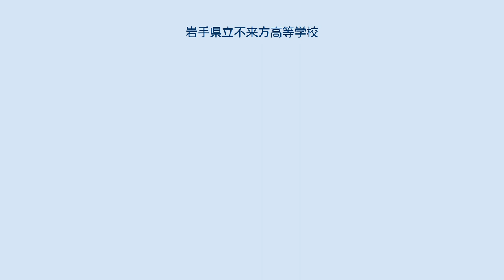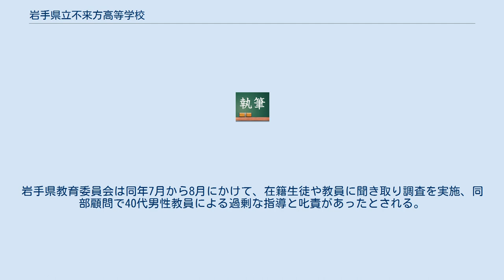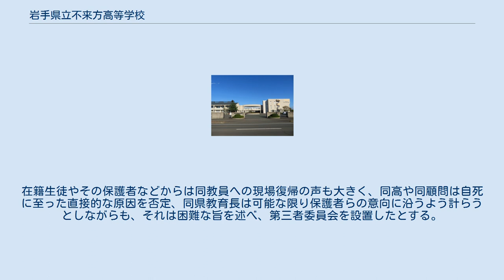岩手県立不来方高等学校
岩手県立不来方高等学校（いわてけんりつこずかたこうとうがっこう）は、岩手県紫波郡矢巾町にある県立高等学校。
 岩手県立盛岡南高等学校との統合により、2025年度をもって閉校の予定。
 1988年(昭和63年)4月、社会の変化に対応し、生徒の個性を伸ばす教育を推進するため、普通科に人文学系、理数学系、芸術学系、外国語学系、体育学系の5つの学系制を導入した学校として設立された。
 ※中間服、盛夏服、冬服の3パターンがある。
 「対（むか）い鶴」の外輪に県木の松の葉を配し、中央に「高」を据えた。
地色は緑、鶴は白色、高と松葉は金。
「鶴」のデザインは南部家の家紋を基調とし、そのイメージは、校訓の「自由」「創造」「飛翔」を象徴するとともに、不来方高校の特徴でもある学系（人文・理数・芸術・外国語・体育）を表している。
 また、外輪に連接する5対の松葉は5つの学系を表すとともに、学系間の連携と団結を意味している。
 JR東北本線矢幅駅より 学習指導要領においては課外活動である部活動の出欠は所属部員生徒の自由意志で、部活動の入退は生徒本人の任意であるとされる。
しかし､当該校では､顧問教員が部員生徒に対する入退部の権限を持ち、保護者らもそれを是としていたとされる。
 事件発生3日前、男子バレーボール顧問が男子同部員に対し退部を強要する指導が行われる。
 2018年7月3日早朝、3年生男子バレーボール部員（当時17歳）が自宅で自殺。
岩手県教育委員会は同年7月から8月にかけて、在籍生徒や教員に聞き取り調査を実施、同部顧問で40代男性教員による過剰な指導と叱責があったとされる。
「お前のせいで負けた」などと発言していたこともわかっている。
調査結果の報告を受けた両親は「部活の顧問が自殺の原因ではないか」と訴え、詳細な検証を求めた。
校長は「男性教員に行き過ぎた指導は見当たらなかったが、学校として落ち度はある」と述べた。
同男性教員は、2008年に男子バレーボール部顧問を請け負っていた前任の岩手県立盛岡第一高等学校で暴言を吐いたなどとして2015年、元部員だった20代男性に訴えられ、盛岡地裁は過失を認めて慰謝料の支払いを教員に命じたが、当該顧問は判決を不服として当時、控訴審で係争中であった。
在籍生徒やその保護者などからは同教員への現場復帰の声も大きく、同高や同顧問は自死に至った直接的な原因を否定、同県教育長は可能な限り保護者らの意向に沿うよう計らうとしながらも、それは困難な旨を述べ、第三者委員会を設置したとする。